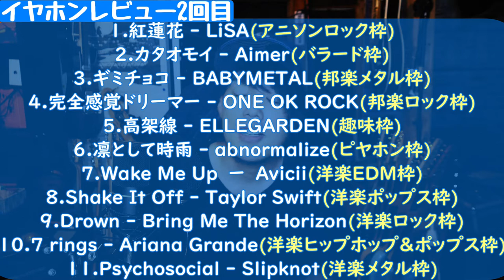本人巡回済【レビュー】ミュージシャン目線でのイヤホンレビュー2【有線ピヤホン１】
Twitterにてご本人から直接DMを頂き、
「個人の感想で片付けるならどうでも良いのですが、有線ピヤホン1の意図はこのインタビューに集約されてます。」との文章と共にURLを送って頂きましたので、
こちらのインタビュー記事にて有線ピヤホン１の開発秘話が読めます！

0:00 企画趣旨説明
3:05 1.紅蓮花 - LiSA(アニソンロック枠)
5:16 2.カタオモイ - Aimer(バラード枠)
6:53 3.ギミチョコ - BABYMETAL(邦楽メタル枠)
8:09 4.完全感覚ドリーマー - ONE OK ROCK(邦楽ロック枠)
9:07 5.高架線 - ELLEGARDEN(趣味枠)
9:50 6.abnormalize - 凛として時雨
10:56 7.Wake Me Up - Avicii(洋楽EDM枠)
12:02 8.Shake It Off - Taylor Swift(洋楽ポップス枠)
13:30 9.Drown - Bring Me The Horizon(洋楽ロック枠)
14:35 10.7 rings - Ariana Grande(洋楽ヒップホップ＆ポップス枠)
15:10 11.Psychosocial - Slipknot(洋楽メタル枠)
16:13 感想

・BGM
自作です。ここにあったりなかったりします↓